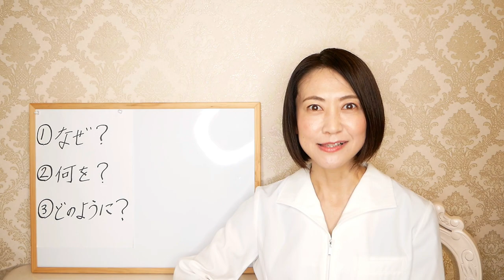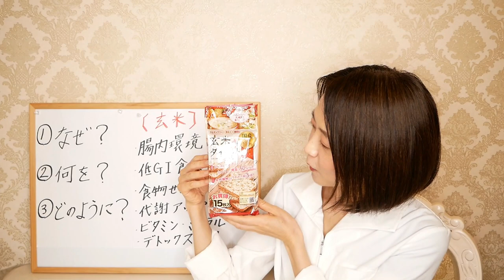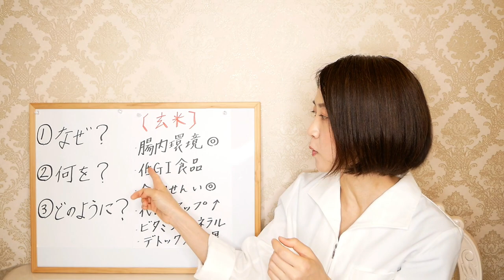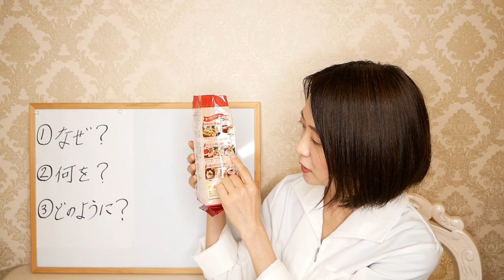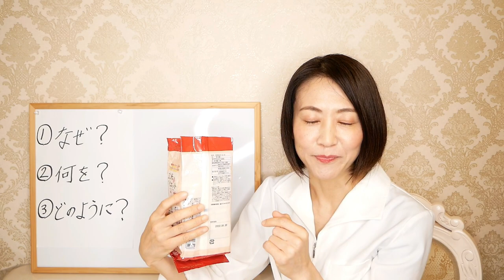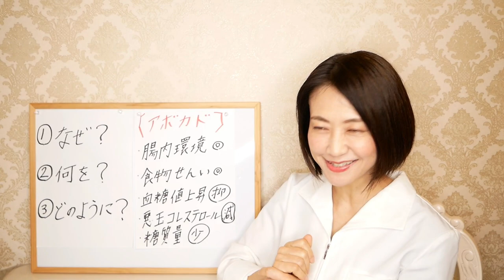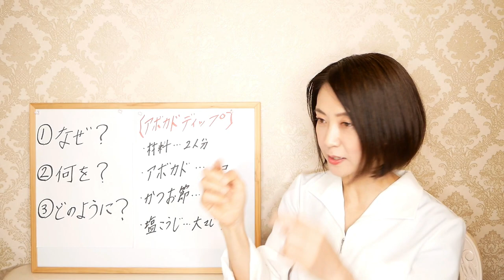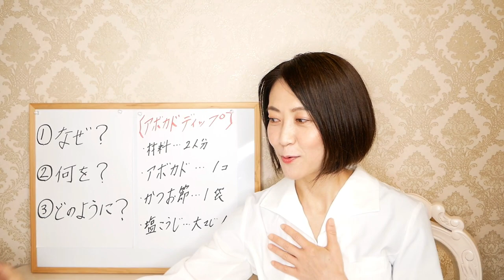【健康的に痩せる】ダイエット中こそ食べて！実は痩せるお米の食べ方！お腹いっぱい食べて痩せるのは、こだわりの玄米で！【綺麗やせ】